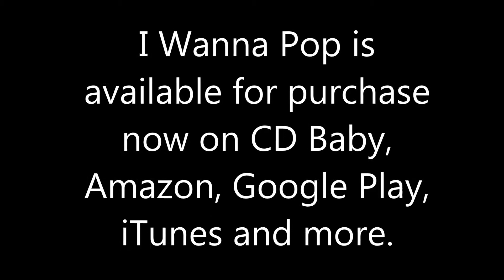cx1djs Punkinfoot The Panty Girl and djbutterrock Performing at Club Kapture ATL I Wanna Pop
Punkinfoot The Panty Girl new strip club single I Wanna Pop Breaking news! All my supporters pick up my new strip club record #‎PunkinfootThePantyGirl #‎IWannaPop available now on #‎CDBaby by clicking the link